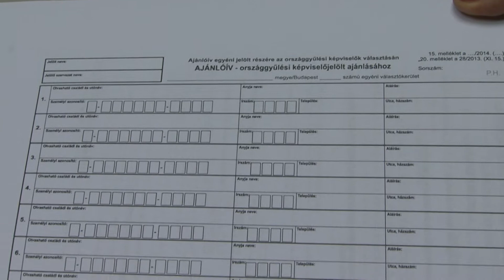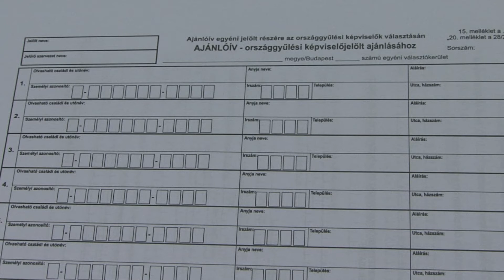Elkezdődött az ajánlásgyűjtés az áprilisi országgyűlési választásra